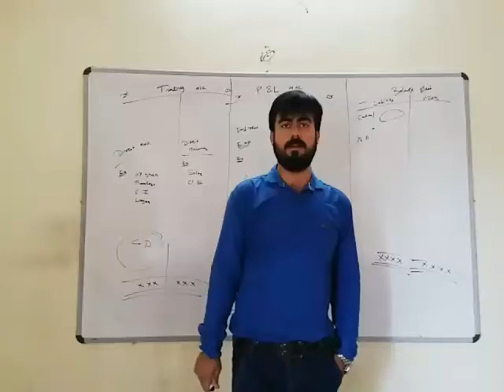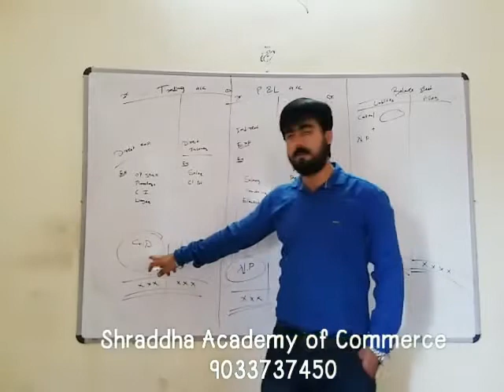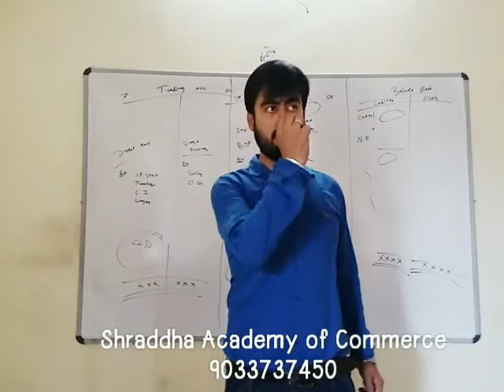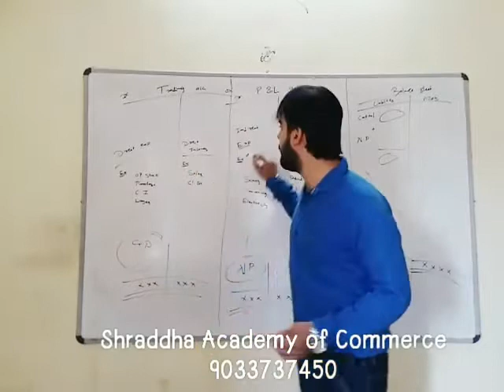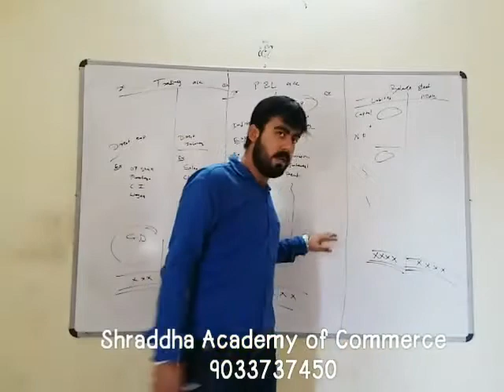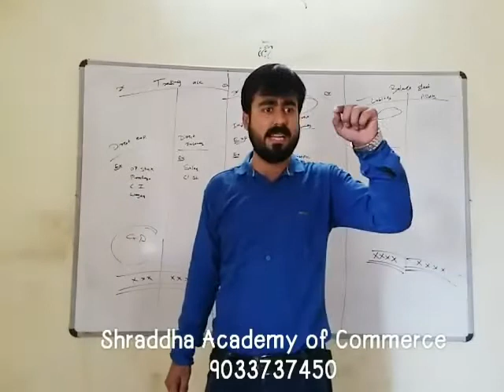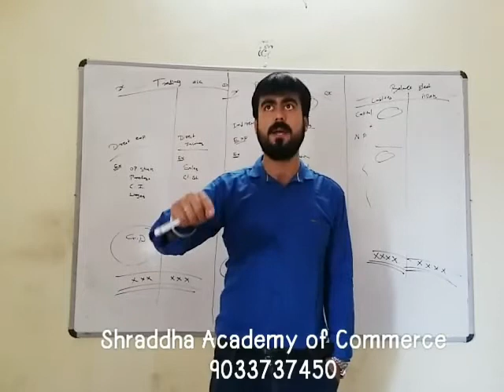Financial statements ( Final Accounts ) of 11th commerce. By Manish Vajirani.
Shraddha Academy of commerce. classes for 11th/12th commerce in valsad.